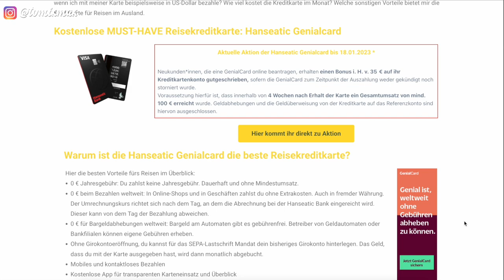UPDATE! Hanseatic GenialCard Aktion verkürzt! Jetzt noch 35€ sichern!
Die beste Reisekreditkarte 2023 mit der man weltweit kostenlos Geld abheben kann und weltweit gebührenfrei bezahlen und einer Jahresgebühr von 0€ ist mit Abstand die Hanseatic Genialcard! Bis zum 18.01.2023 gibt es noch ein Angebot, bei dem du 35€ Guthaben bekommen kannst: Hier geht's zur Aktion Meiner Meinung nach die Beste Kreditkarte für Reisen, perfekt als Backpacker Kreditkarte, da sie kostenfrei und unkompliziert ist. Hier geht's zum ausführlichen Video

➡ Hier die Vorteile der besten Reisekreditkarte 2023 im Überblick:

✅ 0 € Jahresgebühr: Du zahlst keine Jahresgebühr. Dauerhaft und ohne Mindestumsatz.
✅ 0 € beim Bezahlen weltweit: In Online-Shops und in Geschäften zahlst du ohne Extrakosten. Auch in Fremdwährung.
✅ 0 € für Bargeldabhebungen weltweit: Bargeld am Automaten gibt es gebührenfrei. Betreiber von Geldautomaten oder Bankfilialen können eigene Gebühren erheben.
✅ Ohne Girokontoeröffnung, du kannst für das SEPA-Lastschrift Mandat dein bisheriges Girokonto hinterlegen. Das Geld, dass du mit der Karte ausgegeben hast, wird dann monatlich abgebucht.
✅ Mobiles und kontaktloses Bezahlen
✅ Kostenlose App für transparenten Karteneinsatz und Überblick
✅ Schneller und papierloser Vertragsabschluss

Mein Zweitkanal zum Thema Geld verdienen im Internet @OnlineBusinessNEXTLEVEL

Kaffee Kasse? Gibt es nicht! Ihr könnt mich aber ganz einfach unterstützen in dem ihr meine Empfehlungslinks für eure Reise nutzt. Sucht und bucht direkt über diese Links und ich erhalte eine Provision, ohne, dass es für euch teurer wird. Ich danke euch für eure Unterstützung. Gerne dürft ihr die Links als Lesezeichen einspeichern.

FAQ zu Weltreise:

➡ Hast du einen Weltreise Blog?

👉🏼 Auch auf meiner Website findest du alles noch einmal in der Übersicht
Dort zeige ich dir alles, was mit der Weltreise Planung zu tun hat! Welche Länder auf der Route stehen, wie wir die Weltreise finanzieren und was alles in unserer Packliste für unseren Rucksack ist!